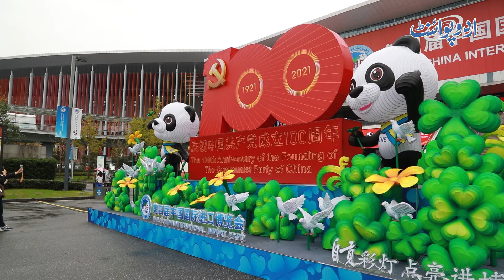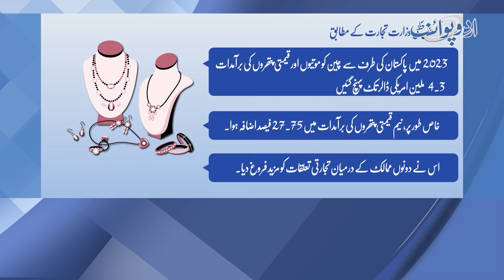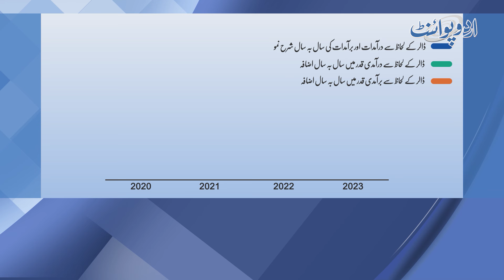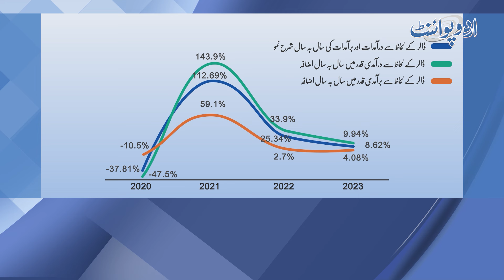China Ki Help Se Pakistan Me Diamonds And Gems Ki Mining Karne Ka Plan - Gemstone Mining In Pakistan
In a strategic collaboration, China has unveiled an ambitious project aimed at adorning Pakistan with priceless diamonds and gemstones. But how does this plan unfold?

Join us as we delve into the glittering world of gemology. From the rugged mines to the skilled lapidaries, witness the journey of these exquisite treasures. China’s expertise in gem cutting and setting is set to elevate Pakistan’s jewelry industry. Imagine necklaces that shimmer like moonlight, rings that hold the hues of sunrise, and bracelets that echo ancient legends.

In this video, we explore the fusion of craftsmanship and diplomacy. How will these gem-studded creations impact Pakistan’s economy and cultural heritage? What secrets lie within the heart of each gemstone? Prepare to be dazzled as we decode the brilliance of China’s gemological vision for Pakistan.